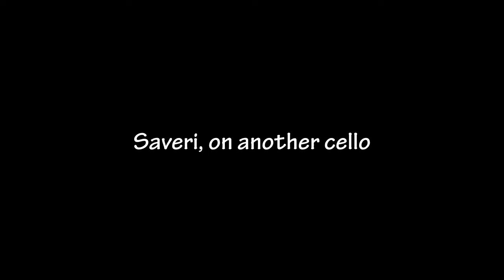At the cello store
Trying out cellos for Carnatic music